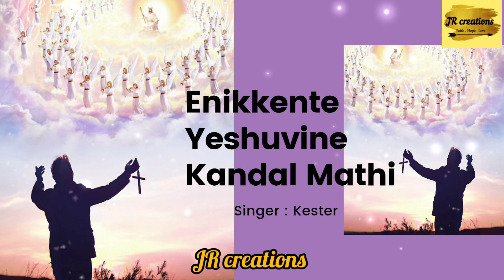Enikkente Yeshuvine Kandal Mathi | Kester | Annamma Mamen | Christian Devotional Song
Gʟᴏʀʏ ᴛᴏ ᴛʜᴇ ᴀʟᴍɪɢʜᴛʏ GOD

Song    : Enikkente Yeshuvine Kandal Mathi
Lyrics   : Annamma Mamen
Singer  : Kester

Iɴ ᴛʜɪs ᴄʜᴀɴɴᴇʟ ʏᴏᴜ ᴄᴀɴ ғɪɴᴅ ᴏᴜᴛ Cʜʀɪsᴛɪᴀɴ Dᴇᴠᴏᴛɪᴏɴᴀʟ Sᴏɴɢs . Iғ ʏᴏᴜ ʟɪᴋᴇ ᴏᴜʀ ᴠɪᴅᴇᴏ ᴘʟᴇᴀsᴇ ᴛʀʏ ᴛᴏ ---Lɪᴋᴇ ---  Sʜᴀʀᴇ --- Sᴜʙsᴄʀɪʙᴇ---

Tʜᴀɴᴋ ʏᴏᴜ ,
GOD ʙʟᴇss Yᴏᴜ ,
Hᴀᴠᴇ ᴀ ɴɪᴄᴇ ᴅᴀʏ